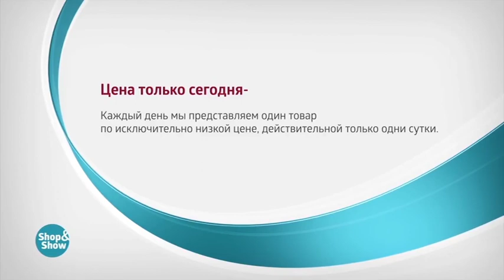Крем Neogen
Обзор на товар Крем Neogen